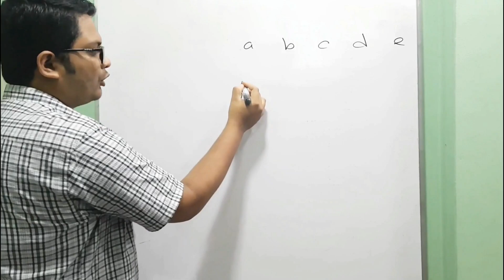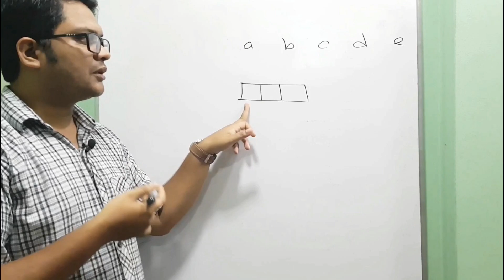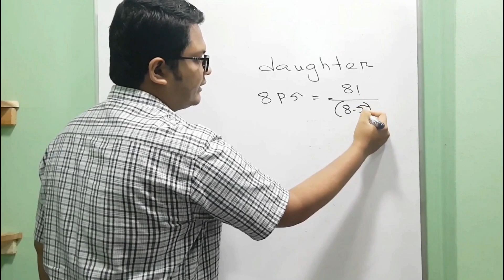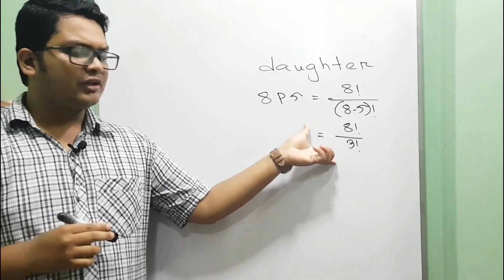৩। বিন্যাস Lecture 3 ভিন্ন ভিন্ন বস্তু নিয়ে বিন্যাস। উচ্চতর গণিত ১ম পত্র || Learn with Pavel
বিন্যাস সমাবেশের বিস্তারিত আলোচনা এবং সমস্যা সম্বলিত বইঃ
"কম্বিনেটরিক্স বুঝতে হলে"
লেখকঃ পাভেল মোহাম্মদ
বইটি পাওয়া যাবেঃ

গণিতের সবচেয়ে সুন্দর এবং মজার টপিকগুলোর মধ্যে একটি হচ্ছে বিন্যাস সমাবেশ ।
বিন্যাস সমাবেশ টপিকটি খুবই গুরুত্বপূর্ণ এইচএসসি এবং ভর্তি পরীক্ষার্থীদের জন্যে। বিশেষ করে বুয়েট ঢাকা বিশ্ববিদ্যালয় সহ সকল ভর্তি পরীক্ষায় বিন্যাস সমাবেশ থেকে অবশ্যই প্রশ্ন এসে থাকে।
আমি চেষ্টা করেছি এই ভিডিওগুলোতে বিন্যাস সমাবেশ এর বেসিক ধারণা গুলো একদম সহজভাবে উপস্থাপন করতে যাতে করে যাদের একদম বিন্দুমাত্র ধারণা নেই বিন্যাস সমাবেশ নিয়ে তারাও যাতে নিমিষেই আয়ত্ত করতে পারে এই বিষয়টি। আমি ধাপে ধাপে বেসিক থেকে এডভান্স লেভেলের আলোচনা করেছি।

Everyone wants online tutor to get coaching at own pace. On my channel i will upload Videos on Various competitive exams like GRE, BCS, Bank exams, admission tests etc.
There are various short tricks ( Shortcuts ) to solve Quantative Aptitude and Reasoning. I have various videos on vedic maths . on my  channel you will get many vedic maths tricks from various books with formulas and technique.
 Permutation: Lecture One || Basic Counting Principle , this is a lesson  to Permutation, Basic Counting Principle  easily.
This is a trick to remember Permutation, Basic Counting Principle easily.

I will upload videos on the following topics as well:
► Calculus: Differentiation
► Calculus: Integration
► Permutation & combination
► Probability
► Matrix Determinant
► Straight Line
► Circle
► Trigonometry
► Function
► Basic Algebra
► Basic Geometry
► Logical Riddles
► Interview Riddles
► Fast Calculation Tricks
► GRE maths
► Admisssion test
► BCS Math